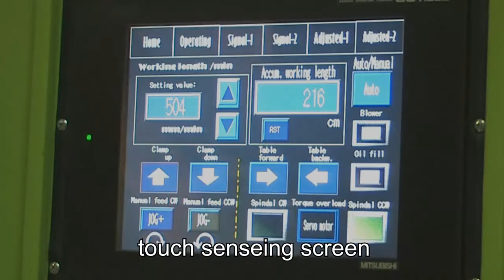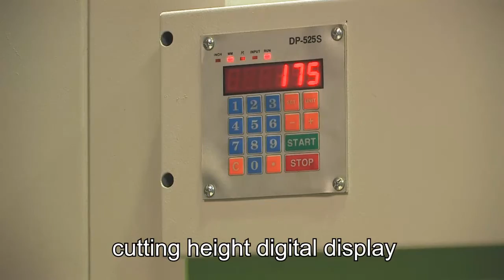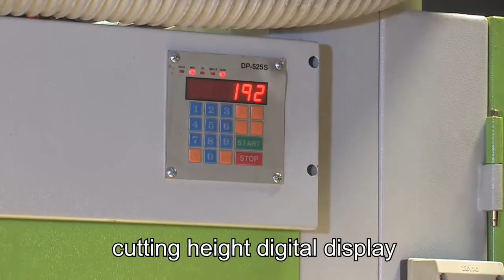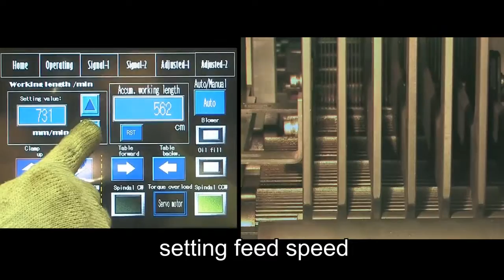MAC-200，Thin cutting frame saw.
1.Thin cutting frame saw
2.Heavy duty thin cutting frame saw
3. Frame saw machine
4. Saw blades
5. High speed frame saw
6. Finger jointer
7. Veneer splicer